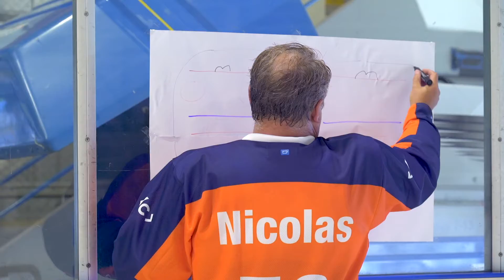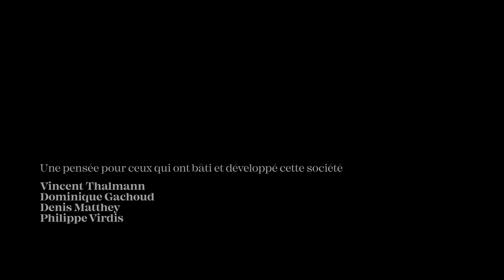Production de Vidéo Anniversaire d'Entreprise à Yverdon - les 50 ans de Cisel Informatique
Notre équipe de production multimédia a été mandatée pour réaliser une vidéo d'anniversaire d'entreprise à Yverdon, destinée à être projetée lors de la soirée de célébration. Pour marquer les 50 ans de l'entreprise, l'équipe de communication de Cisel avait mis sur pied un concept "second-degré", qui reprenait le parcours d'anciens hockeyeurs des 5 directeurs. Munis de notre caméra stabilisée, notre drone et de nos patins, nous avons pu concrétiser ce concept à leur satisfaction !

Votre agence de production multimédia pour le web en Suisse Romande:
Lyketil - Digital Lab est une agence digitale créative. Nous disposons d’un pôle de production vidéo et multimédia, et vous accompagnons en Suisse Romande dans la création et la production de vidéos et photos orientées pour la communication et la vente sur le web.